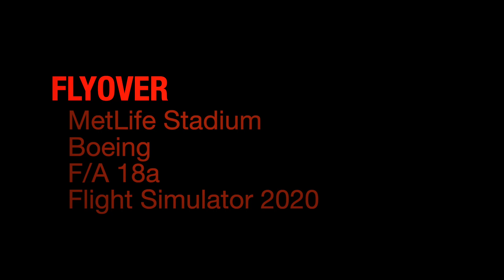Met Life Flyover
Boeing F/A 18a flyover of Met Life Field.  Also low level flyover of Newark Liberty airport.